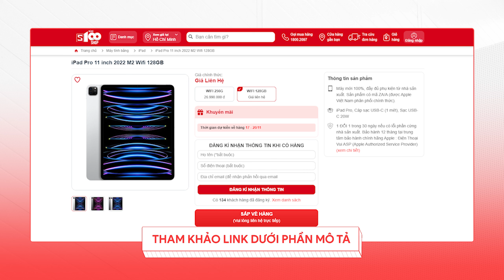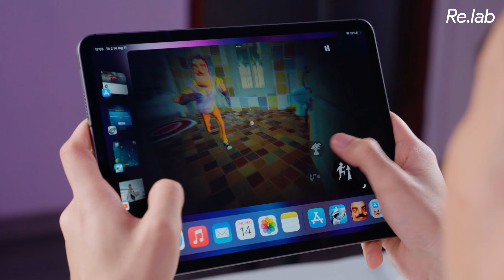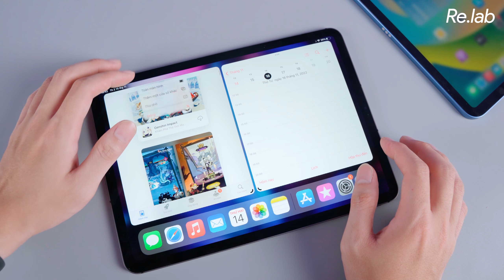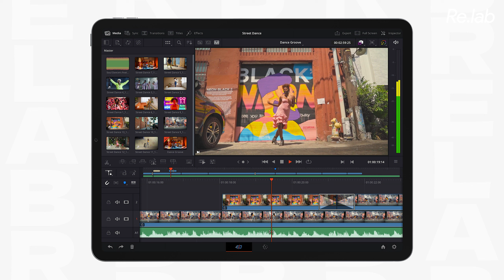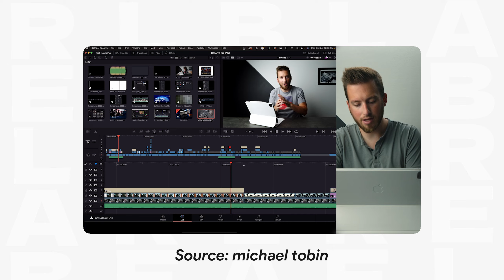iPad Pro M1 sau 2 năm: Đây chính là chiếc iPad NGON NHẤT 3 năm tới!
Thực hiện
Quay phim | Hậu kỳ: Khánh Rỉ

Menu
00:00 Intro
00:47 Các dòng iPad trên thị trường
01:31 Mức giá của iPad Pro M1 tại CellphoneS
02:10 iPad Gen 10 chính hãng có thể sẽ có mức giá tốt
02:45 iPad Pro M1 phiên bản 11 inches vẫn là sản phẩm tốt
03:49 iPad Pro M1 có những tính năng rất chuyên nghiệp
05:25 Nhiều ứng dụng render chuyên nghiệp đã được đưa lên iPadOS cho dòng Pro
06:11 Dòng chip M1 trên iPad hướng tới trải nghiệm tốt trong tương lai
06:26 Tổng kết
07:12 Outro